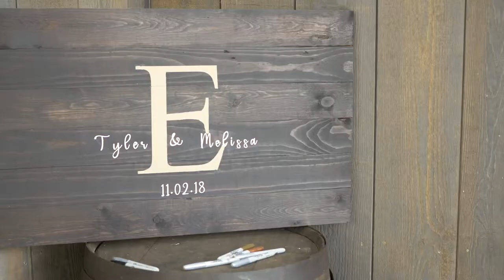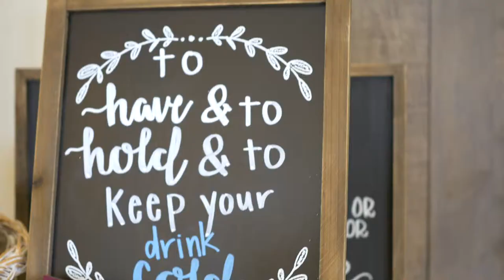Melissa & Tyler | Midwest Wedding Video by Kathryn Doreff Photo & Video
Melissa & Tyler Egbert were married in November 2018 at Union 12, in Columbia City, Indiana.